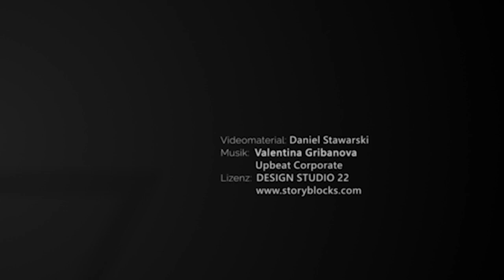Radmobiler Backenbrechanlage SEBA Trailer 50-30 - Brechen von Dachziegeln 0-10mm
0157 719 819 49 Daniel Stawarski berät Sie sehr gerne!

Upbeat Corporate
Lizenz: DESIGN STUDIO 22